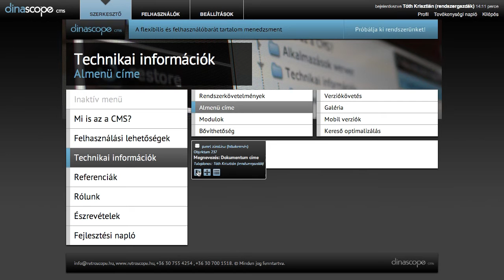Dokumentum módosítása - Dinascope CMS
A Dinascope tartalomkezelő rendszerben egy dokumentum módosításának bemutatása.

Rendszerünk legnagyobb előnyét, a rugalmasságát kihasználva tarthat karban a legkisebb microsite-októl kezdve a legbonyolultabb hírportálokig bármit, valamint éppúgy alapja lehet egy egyedi web alapú alkalmazásnak is.